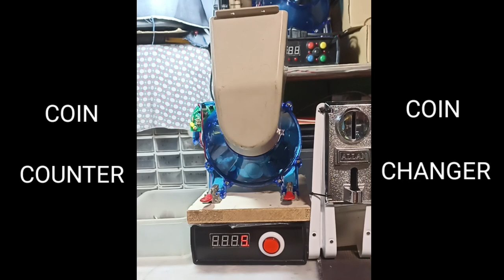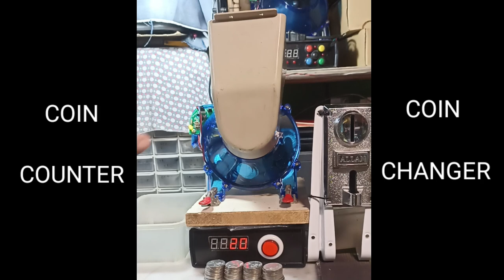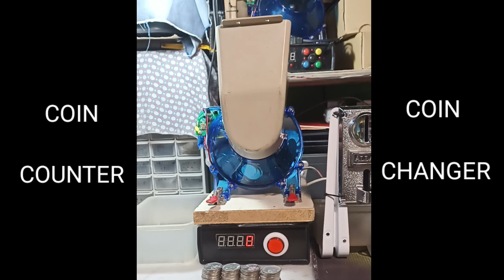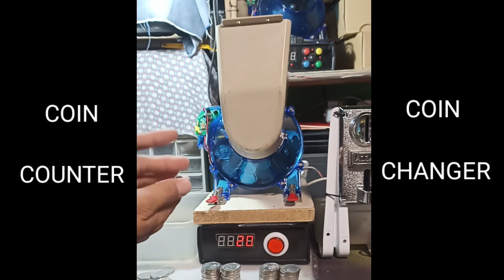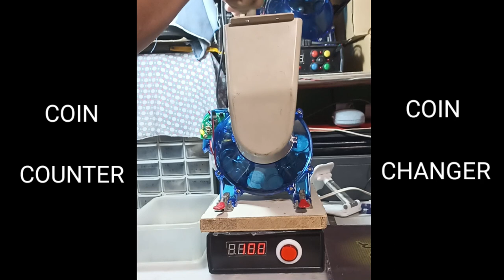demo COIN COUNTER / COIN CHANGER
coin counter and coin changer in 1

shopee